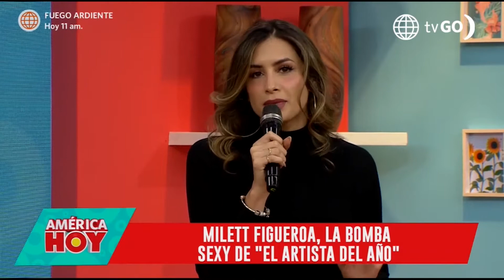TUSA-TUSAbes que no cantas! Giselo le dice la verdad en su cara a Milechi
Giselo le dice la verdad en su cara a Milechi